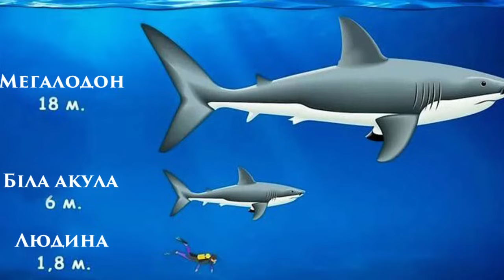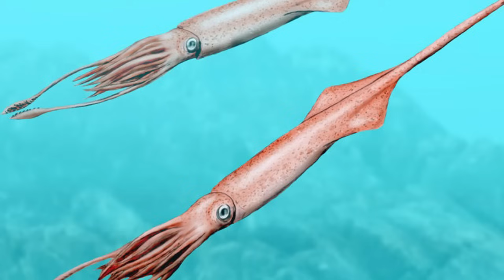Доісторичні тварини, які жили на території України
Які доісторичні тварини проживали на території України? Та чи жили в Україні динозаври? Дивіться у цьому відео!